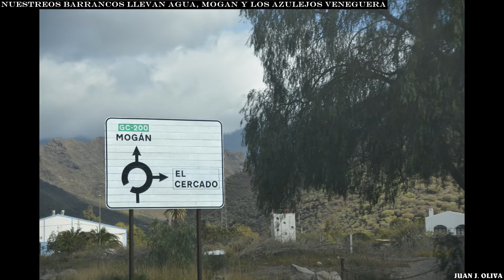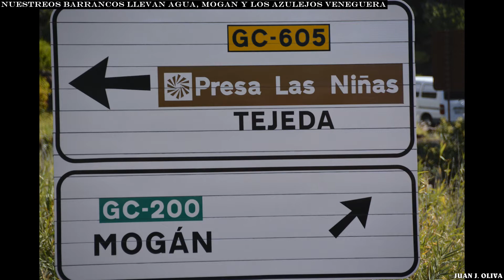NUESTROS BARRANCOS MOGAN VENEGUERA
J.J.OLIVA